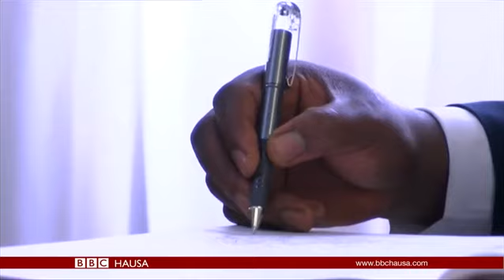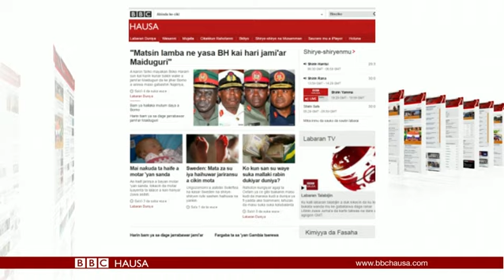Labaran Talabijin na 16/01/17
'Yan Gambia na tsallakawa cikin Senegal saboda fargaba, sannan Babban Alkalin Kasar yaki- yanke hukunci akan bukatar Shugaba Yaya Jammeh.
Gwamman mutane sun mutu a Kirgistan, bayan wani jirgin dakon-kaya ya fado kan wani Kauye, kusa da babban birnin Kasar na Bishkek
Zamu ga yadda masu fafutuka ke kokarin ganin sun hana cin naman Kare a Koriya ta Kudu, ta hanyar kwashe Karnukan zuwa Turai